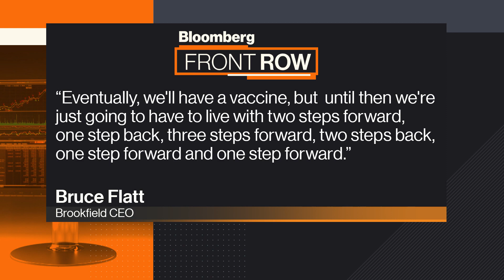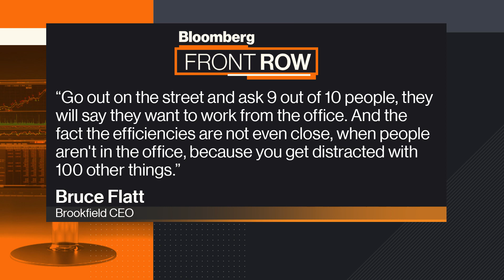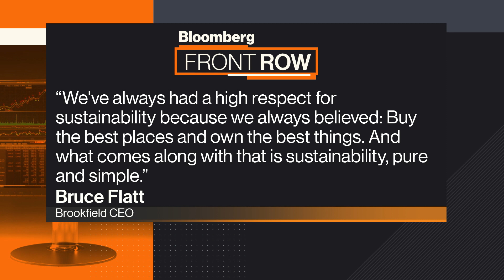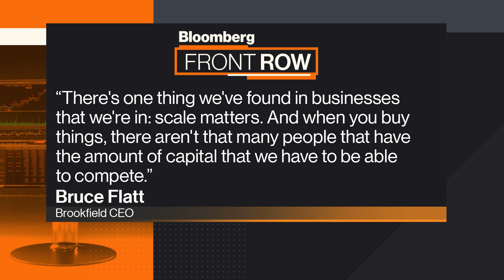Flatt Says Covid Fallout Will Favor Brookfield Strengths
Oct.29 -- Brookfield Asset Management Inc. Chief Executive Officer Bruce Flatt isn’t buying the narrative that the Covid-19 pandemic will empty city skyscrapers for good and devastate retail real estate. In this interview, he explains his confidence in a return to pre-virus norms and describes why Brookfield stands to thrive in a zero-rate world. He spoke exclusively to Erik Schatzker on “Bloomberg Front Row.”